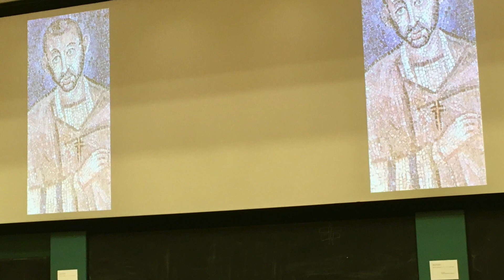Choeur Universitaire de Liège M.A. CHARPENTIER In te Domine (Te Deum)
Vidéo-souvenir du Concert M.A. Charpentier du 7 décembre 2019 à la cathédrale de Liège. Ensemble Darius, ensemble vocal Praeludium, Jeroen Defesche (trompette).
Affiche-souvenir : Le 2 avril aurait dû être la date du concert de printemps à la salle académique de l’Université de Liège. Ce concert est annulé malheureusement pour cause de confinement...
Merci à Jean-Marc Onkelinx, à François Cerny, à Anne Sylvie Primo ainsi qu’au quatuor Darius, à vous tous qui aviez accepté de participer à l’événement des 70 ans du chœur. Merci aux choristes et merci à notre fidèle public.